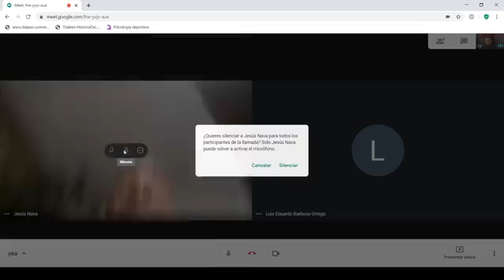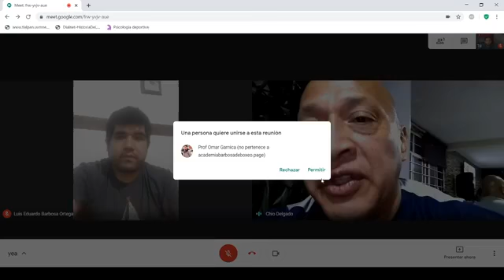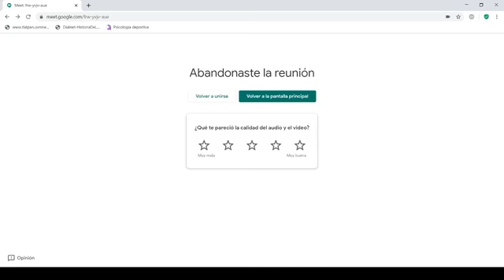Platica entre amigos del deporte, Entrenadores empiricos, entrenadores actuales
En esta primer platica entre amigos, abordamos el tema de los entrenadores empiricos y los entrenadores actuales.

Participan Adrian Nava, Luis Barbosa, Roger Caraballo y Omar Garnica